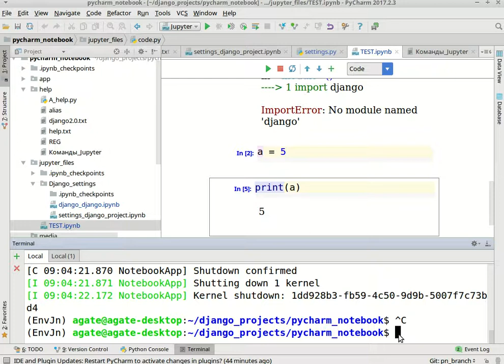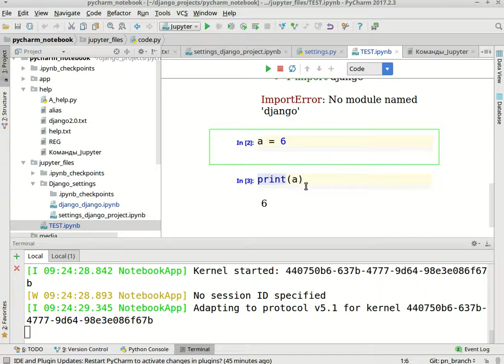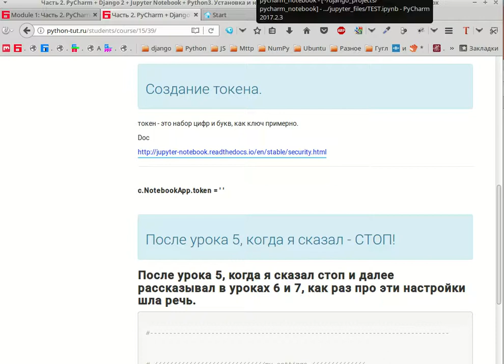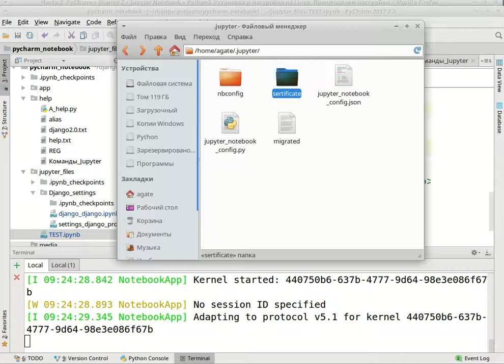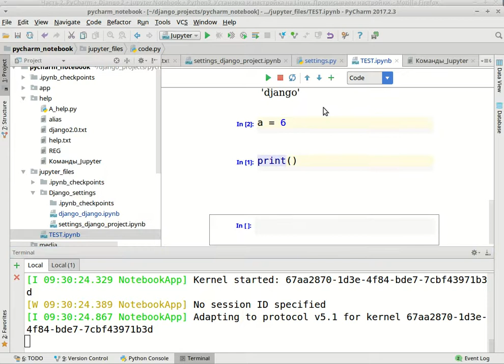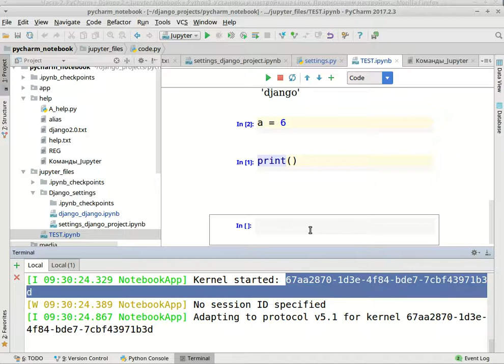Настройка Pycharm + Jupyter Notebook Windows Linux. Видео для тех кто делает по моим курсам.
Ребята кто под Виндовс, обязательно посмотрите курс 2, для Linux, там описан другой подход поключения, который подробно объясняет настройки. Обязательно посмотрите вот ссылка на курс.